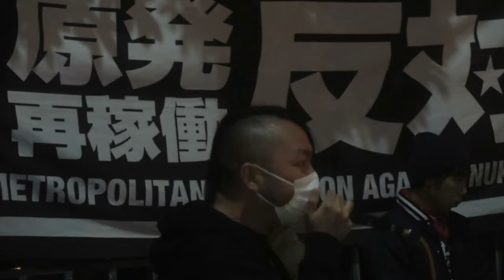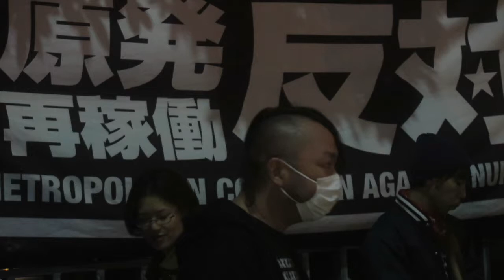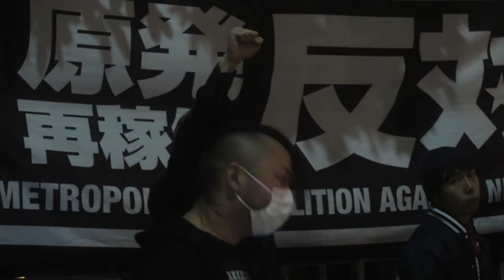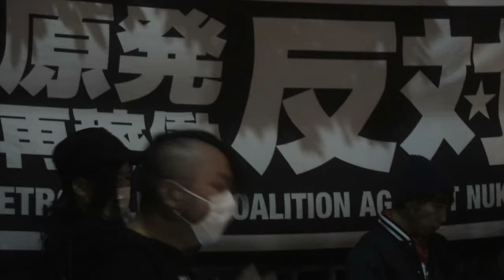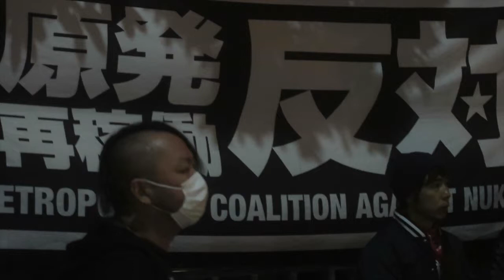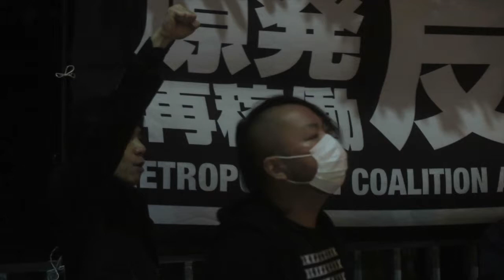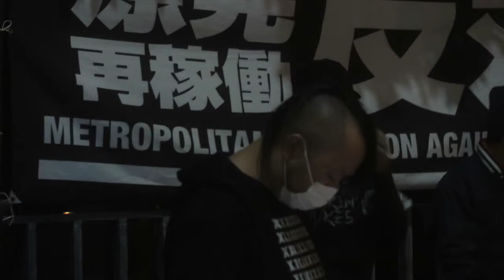全原発再稼動反対抗議行動＠首相官邸前 2014/11/7【5】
2014/11/7  全原発再稼動反対抗議行動＠首相官邸前、霞ヶ関